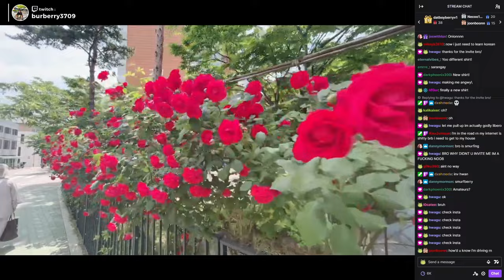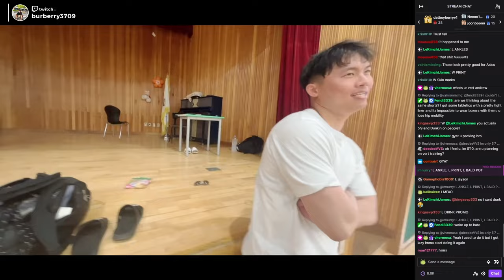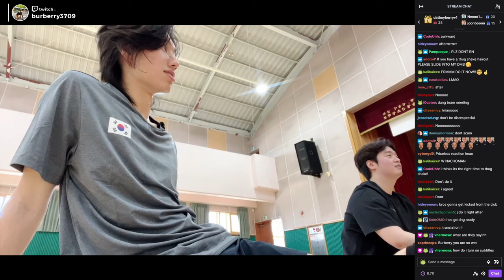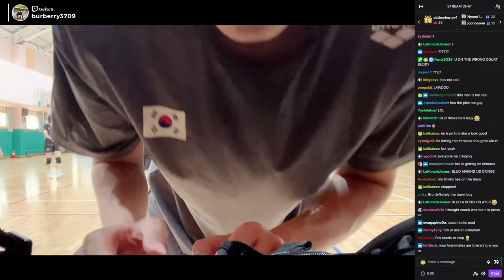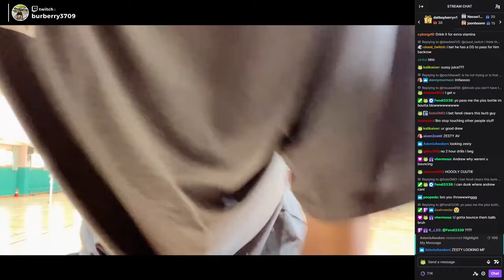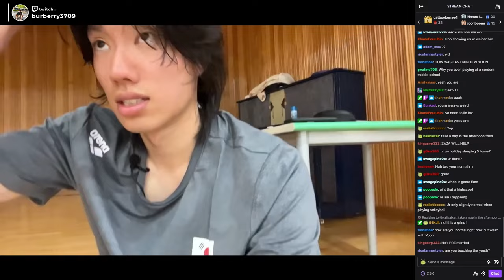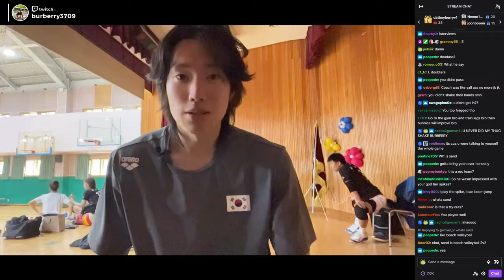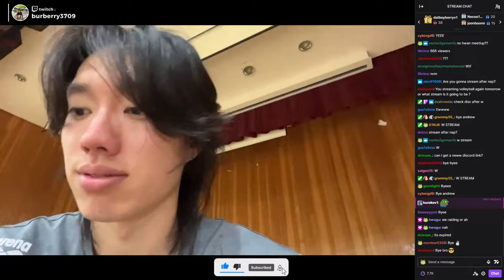BURBERRY IMPRESSED COACH with his VOLLEYBALL - FULL VOD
Best Burberry Clips